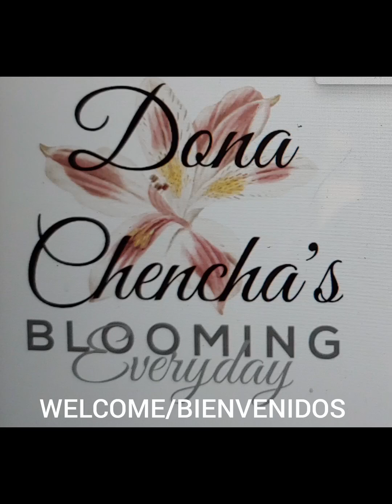Dona Chencha's Adeniums Garden from Hollywood Florida, USA to the world! COMING SOON!!! 6/8/2024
Si Dios lo permite pronto me sera posible el ofrecer mis plantas y semillas para el publico estoy preparandome para travajar desde casa / God willing soon I'll be able to offer my plants and seeds to the public. I'm  preparing myself to work from home.